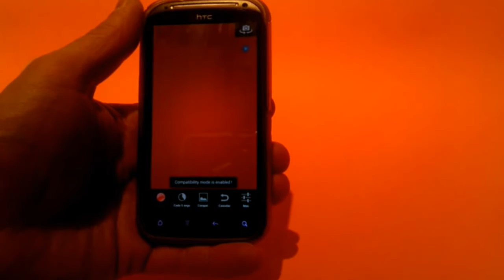TimeLapse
Creació de TimeLapse amb Lapse It Pro.